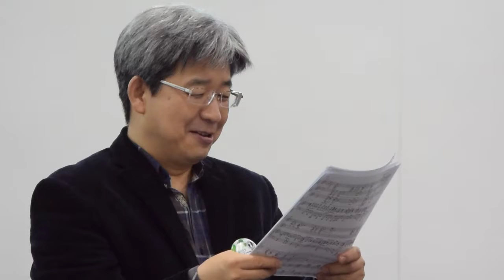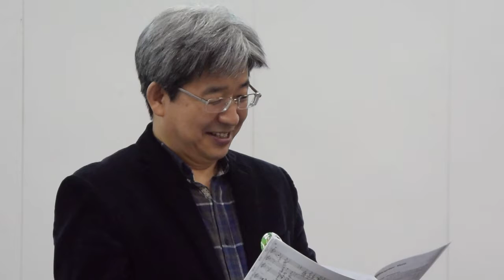은평대 성악반 강의 권 영대 교수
은혜평생교육대학 2018 봄학기 성악반 7강